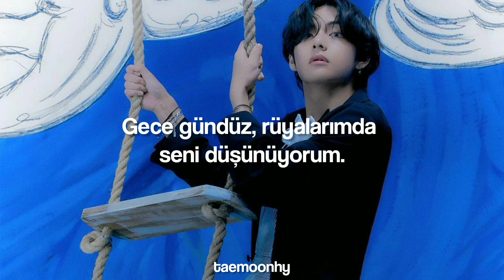Kim Taehyung (V from BTS) - Sleep 💤 (Türkçe Çeviri)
Bu çocuk bir bebek army için uyku şarkısı çıkardı meleksin sen kim Taehyung

v  sleep
sleep lyrics
v sleep coded lyrics
v sleep audio
v sleep live
v sleep concert
v sleep music  video
v sleep teaser
v sleep line distribution
v sleep cover
v sleep reaction
v sleep easy lyrics
v lyrics
bts lyrics
kth1
kth1  spoiler
kth1  teaser
kth1  lyrics
v sleep kth1
v sleep kth1 lyrics